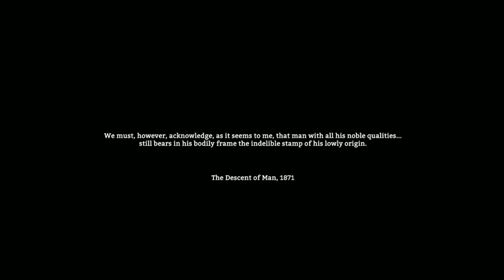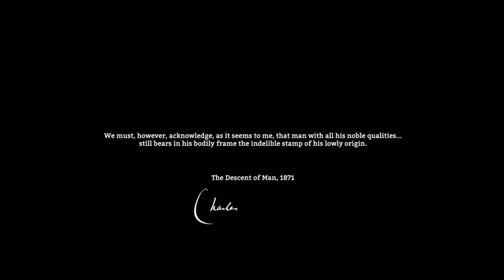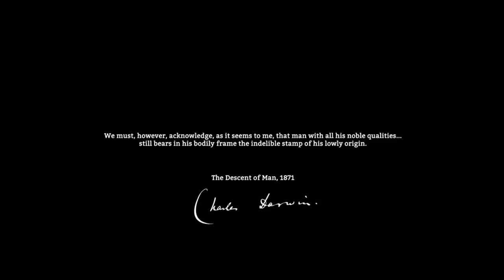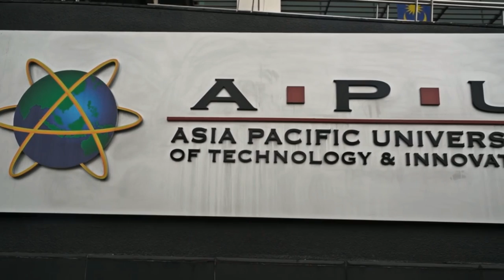Fight Club #323: Opičí destilát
Orientační časy:
02:30 Ancestors od Patrice Désilets (Assassin's Creed)
13:37 Esport na Asian Games
20:59 Figment a herní muzikály
30:59 Dotazy

Velmi rádi bychom se v 323. díle podcastu Fight Club bavili o novém dílu v sérii Call of Duty, ale protože k oznámení dojde těsně po skončení natáčení, necháme tento šťavnatý námět na příště. I bez něj se totiž máme o čem bavit. Jaká témata si Pavel, Aleš, Vašek a Petr připravili?

Pavel upozorní na kouzelné videoherní dobrodružství Figment, které kombinuje prvky adventury, akce a překvapivě i muzikálu. Na to konto se Pavel pozastaví nad netradiční kategorií videoherních muzikálů obecně. Petr s Alešem si vezmou na paškál hru Ancestors: The Humankind Odyssey od tvůrce Assassin’s Creed Patrice Désiletse, která začíná v Africe před 10 miliony let. Lze navrhnout zajímavou hru, když v ní logicky nemohou být dialogy, zbraně, vozidla, a nakonec ani lidské bytosti? Právě o tom se pobavíme, stejně jako o tom, jestli se e-sport může objevit na skutečné olympiádě, protože právě to se stane na panasijské olympiádě v roce 2022. Je hraní sport, není hraní sport? Uvidíte a uslyšíte sami, co si o tom myslí Vašek.